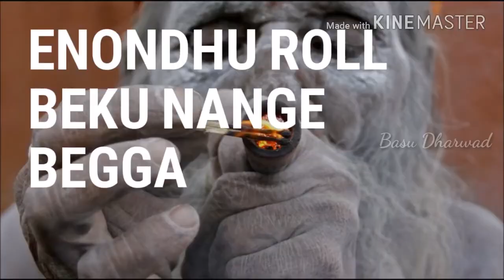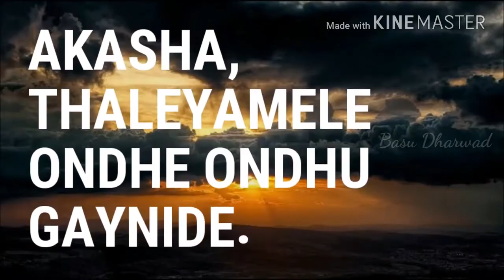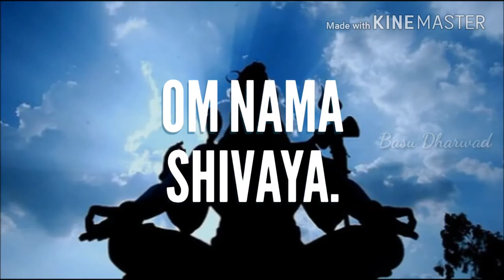Ganja Song... Bham bham bolenath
Kannada ganja rap song